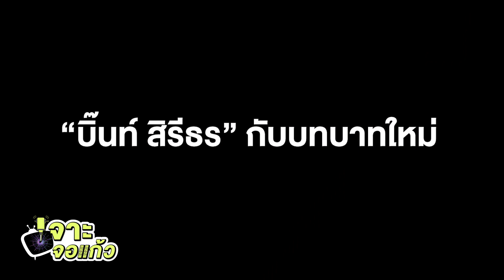เปิดใจ “บิ๊นท์ สิรีธร” มงลงนางเอก “วานวาสนา”เผยความรู้สึกสองหนุ่ม “ทอย-นิว” ชิงรัก!? l เจาะจอแก้ว